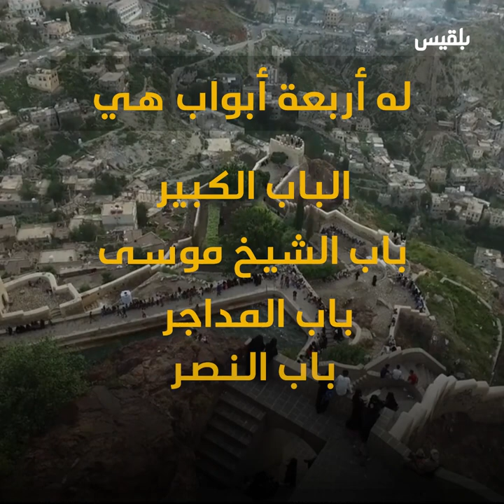قلعة القاهرة.. كيف تحولت من أول سجن سياسي ومعتقل للرهائن إلى متنفس ومزار سياحي؟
تعد قلعة_القاهرة التاريخية من أبرز الأماكن الأثرية في محافظة تعز، تم تشييدها قبل نحو ألف عام

استخدمت القلعة كمعتقل سياسي في عهد الأيوبيين والرسوليين ومركزا لتجميع الرهائن في عهد الأئمة

تعرضت للتدمير من قبل مليشيا_الحوثي خلال اقتحامها للمدينة في 2015

عاودت القلعة فتح أبوابها للزوار في العام 2018 كمتنفس ومزار سياحي